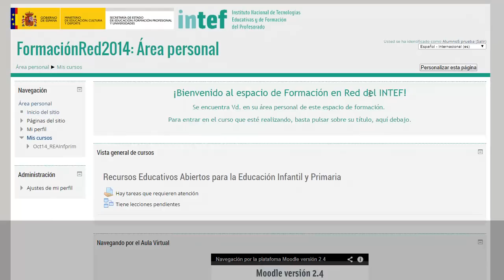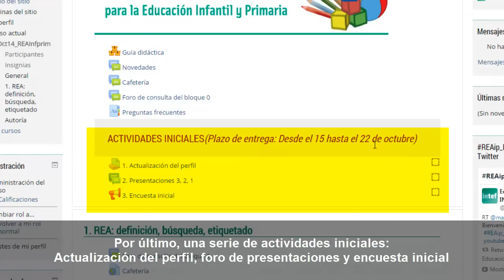Formación en Red - 1.2. Navegación - Acceso a cursos - Moodle 2.6